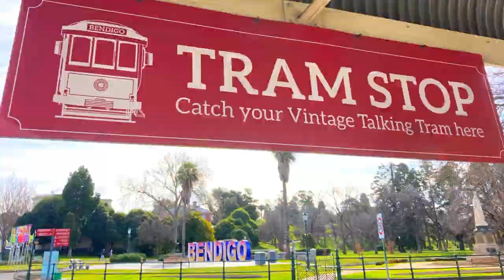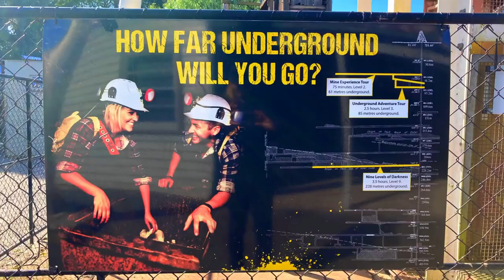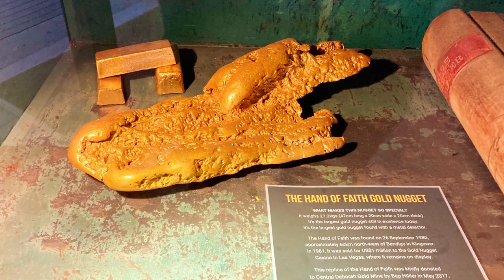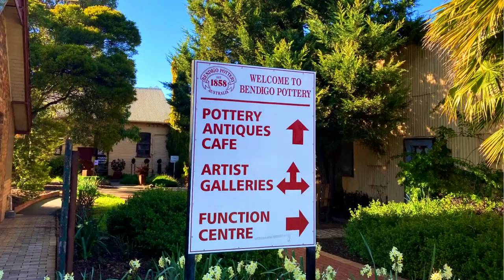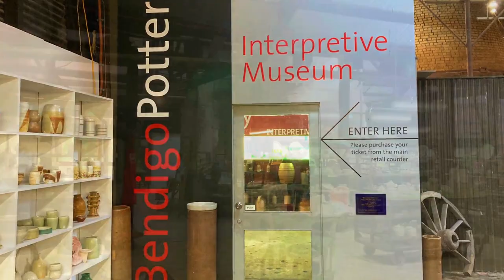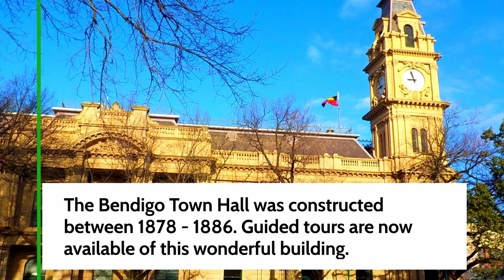⛪ Bendigo Victoria Top 10 Things to Do ~ Discover Victoria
Bendigo is Victoria's fourth largest city and is located 150 kilometres northwest of Melbourne. It has a rich and fascinating gold history. Gold was first discovered in 1851, then between 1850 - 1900 it went on to produce the most gold in the world.

Today, Bendigo is a vibrant, contemporary regional city with green landscaped gardens, world-class museums and art galleries, and stunning architecture to admire in the city centre.

00:00  Introduction
00:42  Bendigo Heritage Trams
01:22  Golden Dragon Museum
02:07  Central Deborah Gold Mine
03:06  Great Stupa of Universal Compassion
04:06  Poppet Head Lookout
04:34  Rosalind Park
05:34  Bendigo Pottery
06:24  Lake Weeroona
07:00  Heritage Walk
08:32  Bendigo Art Gallery

Top 10 Things to Do in Bendigo, Victoria

Bendigo Heritage Trams
Take a ride on one of Bendigo's talking trams, you will learn about the history of Bendigo and it's a great way to get around the City. You can hop on and hop off at Central Deborah Gold Mine, City Centre and Lake Weeroona.

Golden Dragon Museum
The Golden Dragon Museum is a living history of the Chinese people of Bendigo, with fascinating art, history and cultural exhibits, including the Chinese dragons. You can wander around the beautiful Yi Yuan Gardens and visit the Buddhist Temple.

Central Deborah Gold Mine
You can take a guided tour to explore the hidden underground tunnels of a real gold mine. Or wander around the surface to learn more about the history of gold mining in Bendigo. You can also try your hand at panning for gold.

Great Stupa of Universal Compassion
Experience the largest Stupa (Buddhist shrine) in the Western World. Wander the lovely gardens and go inside to see the amazing Jade Buddha statue.

Poppet Head Lookout
Located in Rosalind Park is the Poppet Head Lookout, it was originally used at the Garden Gully Mine, and was relocated to its current location in 1931. Climb to the top for stunning views  over Rosalind Park, Bendigo city, and the surrounding bushland.

Rosalind Park
Rosalind Park has 60 acres of open grassy spaces, lush leafy trees, a fantastic playground, ornate statues, wonderful water features and a an historic conservatory, to explore. It is located on the corner of View Street and Pall Mall in the centre of Bendigo.

Bendigo Pottery
Step back in time, and immerse yourself in history at Australia’s oldest working pottery. Explore the museum, see artists at work, shop for pottery,  or enjoy  a Devonshire tea in the cafe.

Lake Weeroona
Lake Weeroona is a lovely ornamental lake, surrounded by parklands, located on Napier Street. It is a popular place for walking, cycling, jogging, rowing or relaxing. It has toilet facilities, several cafes in close proximity and a great adventure playground for the children.

Heritage Walk
Wander around Bendigo and enjoy the stunning heritage architecture, including the Sacred Heart Cathedral,  Bendigo Town Hall, Court Buildings, former Fire Station and many more. Click here for the Bendigo Heritage Walk Brochure.

Bendigo Art Gallery
The Bendigo Art Gallery is one of the oldest and largest regional galleries in Australia, it was established in 1887. The gallery has a particular emphasis on contemporary Australian art, but also regularly has other world class exhibitions.

For more information and places to Wander * Explore * Discover go